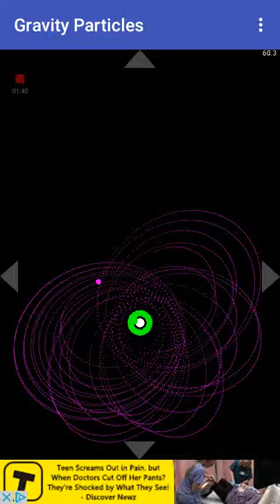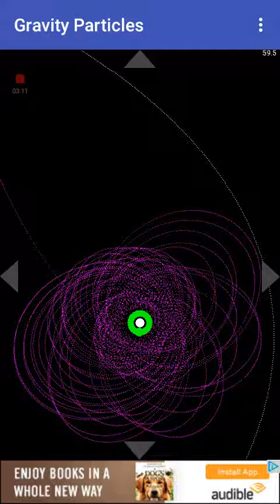gravity particle .11